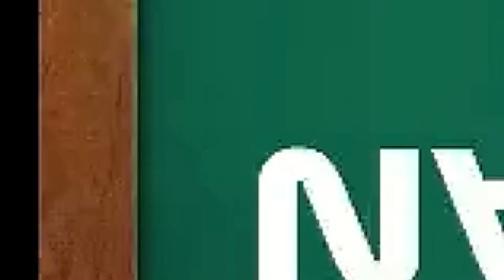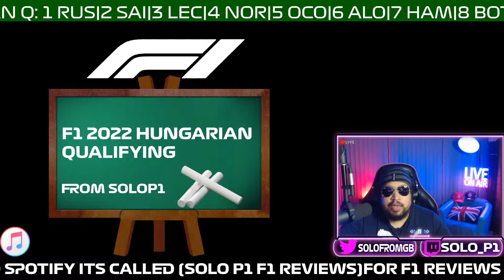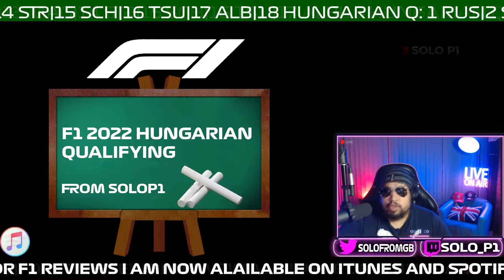F1 2022 HUNGARY QUALIFYING: WELL DONE GEORGE